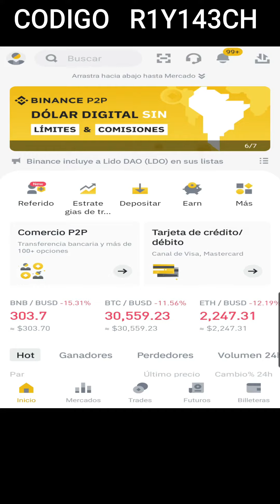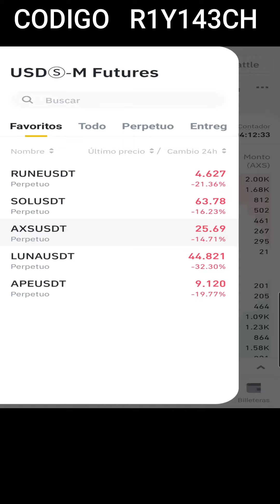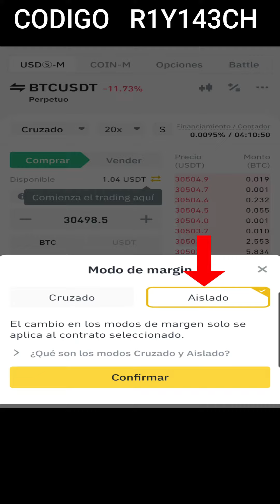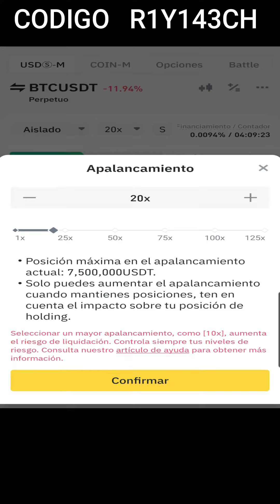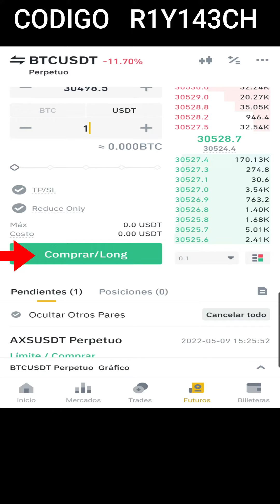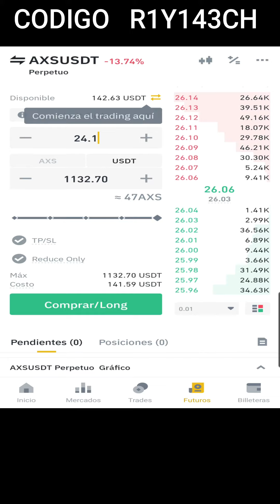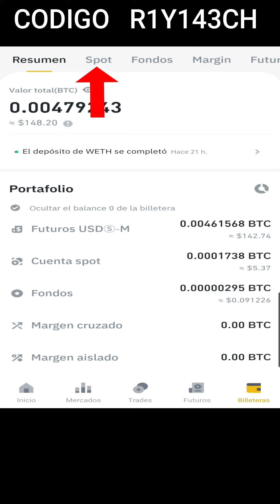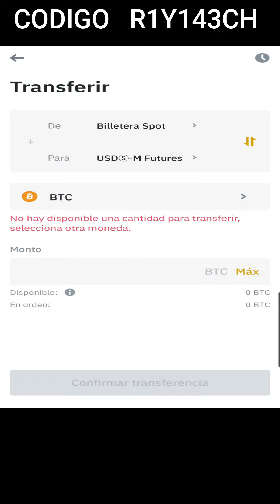Futuros binance 💡 como utilizarlo 💡 binance desde celular 2022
Hoy aprendemos qcomo utilizar futuros en binance y asi apalancar nuestro capital, esta es una herramienta de alto riesgo.